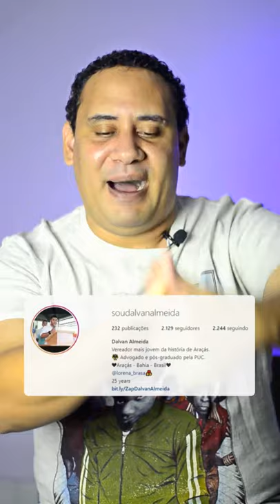Como gravar vídeos para redes mesmo sendo tímido [+ Análise de perfil] | Marketing Político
Como ganhar uma eleição? Aprenda a como fazer marketing político e marketing político digital na primeira aula grátis da nova série do meu canal

Aprenda a fazer Marketing Político Digital com meu curso "Como ganhar uma eleição com pouco dinheiro? - No Facebook"